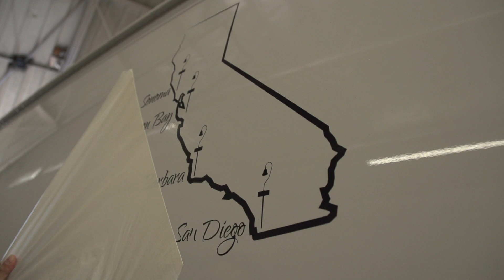The El Camino Real Experience 2014 Ryan and Elina Tounsley